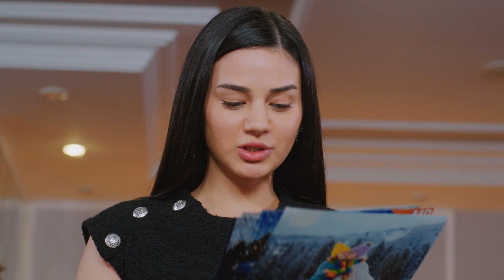Kahraman Kuzey, Sıla'yı Hemen Kucaklıyor | Aşk ve Umut 218. Bölüm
Sıla, ayağını burkunca, Kuzey yardıma koşuyor. KUZEY'İN TEK DERDİ SILA

Künye

Yapım: Focus Film
Yapımcı: Nilgün Sağyaşar
Yönetmen: Mahmut Kaptan, Reyhan Usta
Senaryo:  Merve Balıkçı, Baran Gündoğdu